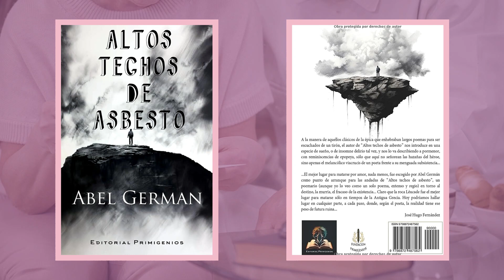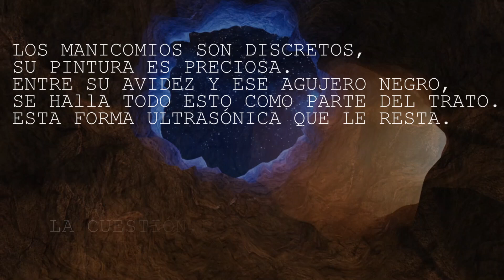Abel German Díaz Castro - Altos Techos de Asbesto **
MÁGICO PONTÓN SOBRE EL VACÍO

El mejor lugar para matarse por amor, nada menos, fue escogido por Abel Germán como punto de arranque para las andadas de “Altos techos de asbesto”, un poemario (aunque yo lo veo como un solo poema, extenso y regio) en torno al destino, la murria, el fracaso de la existencia... Claro que la roca Léucade fue el mejor lugar para matarse sólo en tiempos de la Antigua Grecia. Hoy podríamos hallar lugar en cualquier parte, a cada paso, donde, según el poeta, la realidad tiene ese peso de futura ruina.
Pero no son el suicidio ni el drama de morir por amor los que nutren esta magistral pieza poética. Por más que algún sustancioso motivo debió tener su autor para iniciarla aludiendo a la isla que sirvió de trampolín hacia la eternidad para la poeta Safo de Lesbos. Entonces, como el drama amoroso no alinea entre los asuntos del libro, podríamos pensar que Abel escogiera el lugar como un reparo a la leyenda. Téngase en cuenta que en la fecha de su presunto sacrificio en Léucade, Safo andaba ya por los 70 años, y no es habitual que un septuagenario se mate por amor, únicamente quiero decir, sin otras razones. Ni siquiera creo que alguien cuerdo lo haga, al margen de su edad. Ya nos advertía Pavese (antes de suicidarse por amor, a los 42 años) que nadie se mata por amor, sino porque un amor, cualquier amor, revela nuestra desnudez ante las miserias de la vida.
Y justo por conducto de esa desnudez podríamos hallar quizás algún engarce entre la inmemorial leyenda de Safo y una obra de hoy con tan elevado aliento: Coso al aire esa roca y la figura de esa mujer que/ sigue entre los papeles/ más viejos del mundo/ e imagino que, así, el presente toma cuerpo.
A la manera de aquellos clásicos de la épica que enhebraban largos poemas para ser escuchados de un tirón, el autor de “Altos techos de asbesto” nos introduce en una especie de sueño, o de insomne delirio tal vez, y nos lo va describiendo a pormenor, con reminiscencias de epopeya, sólo que aquí no señorean las hazañas del héroe, sino apenas el melancólico viacrucis de un poeta frente a su menguada subsistencia: Ulises, de lo que se trata es de no volver, si no/ es otra cosa: acaso turismo… Otra cosa, asimismo, y especialmente distinguida, es este poemario (o poema), escrito como para leer sin pausas ni postergaciones, toda vez que su organismo acústico no da respiro. Cada verso está diestramente ordenado en función del conjunto, con un sentido de totalidad que le confiere virtudes excepcionales. Es el summum de la poesía pujando por develar, incluso más allá de las palabras, alguna otra realidad indecible: La cuestión (cercana, terrenal, práctica) es/ el desasosiego… De modo que, como debe ser, los medios derivan/ en fines./ Paseo por la cornisa para despistar./ El sol se ha ido y eso ayuda./ Tapono con el dedo la hemorragia./ Nada sugiere que esa lobreguez,/ el dedo metido en el culo del cielo y/ el viejo tras la ventana acrediten algo…

José Hugo Fernández
Miami, diciembre de 2023.

Musica
what-child-is-this-music-box-172280

Todos los videos de fondo , cortesía de

PIXABAY
PEXELS
MIXKIT

Propaganda Intelectual
hecha por
IDEAS PRINCIPALES